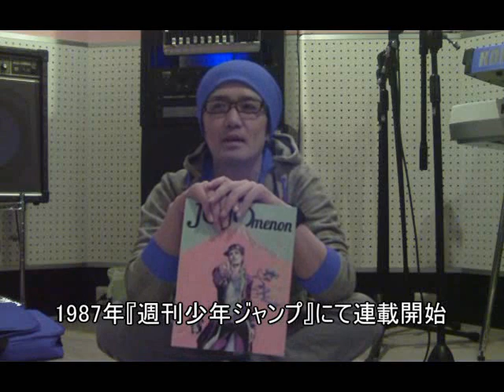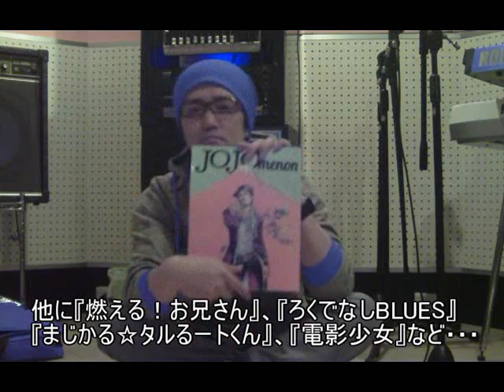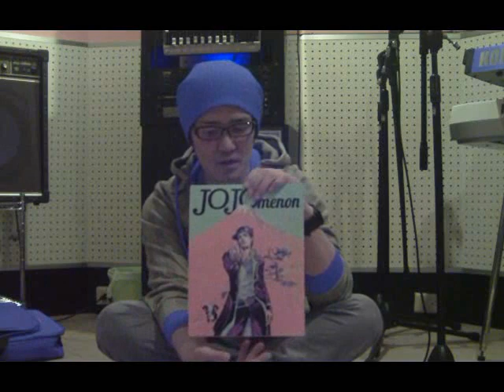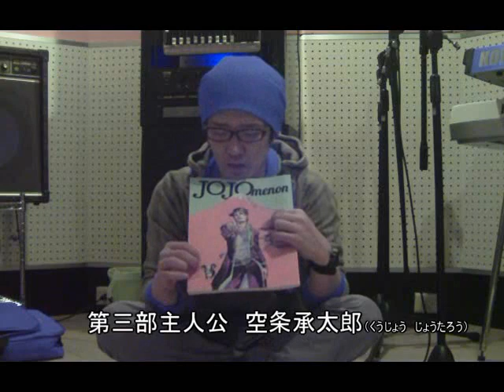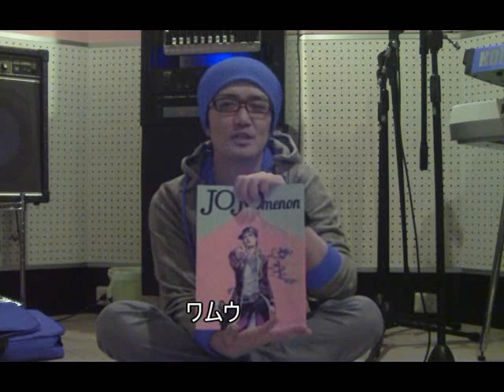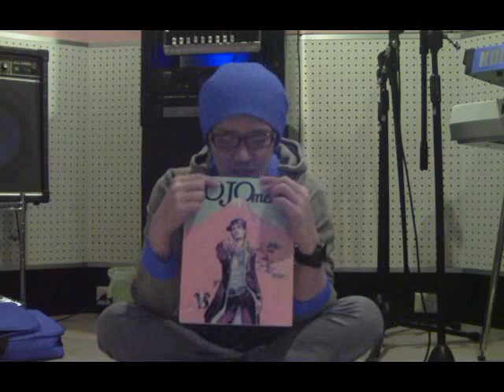Richard Roeのベッケナー #014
『Richard RoeのここからTV』のおまけコーナー。